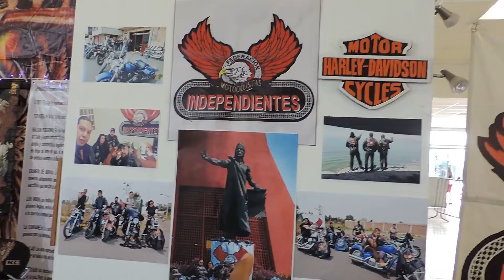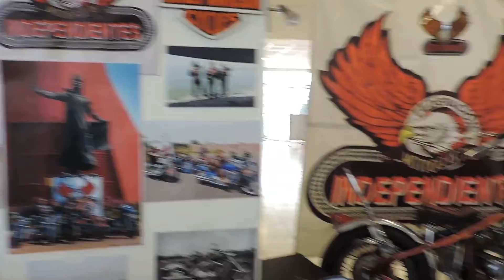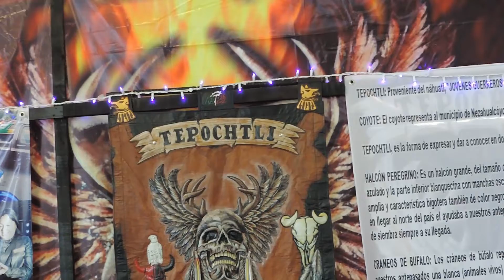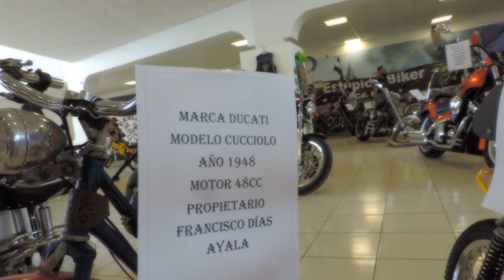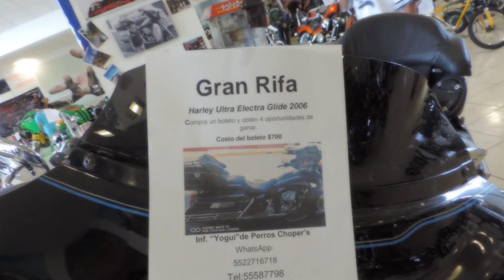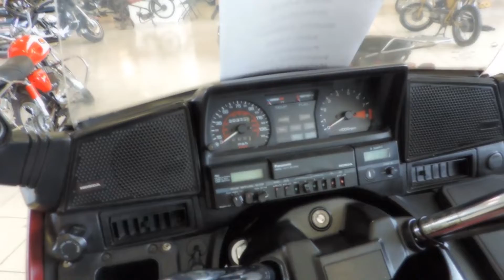ASI SE VIVIÓ EL ENCUENTRO DE MOTO-CICLISMO EN NEZA! 2019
Sean bienvenidos a un a nueva aventura esta ves me aventure a ciudad neza a visitar la antigua lecheria a el gran encuentro del motociclismo que fomenta las paz junto alos bikers la verdad estubo intenso ya que ubo sow de acrobacias en el lugar

CONTACTO
Negocios y colaboraciones etc.